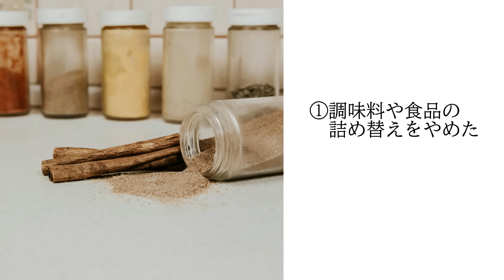【捨て活】50代主婦がやめた家事 15選✨ やめられる家事、実はいっぱいあるんです！やめたら超絶ラクになる💖｜ラジオ形式りいラジオ《捨て活・片付け》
やらなくていいことは、やらないのが一番ですよね。
やめられること、実はいっぱいあるんです！
今日は、ラクするために
私がやらなくなった家事のお話をしたいと思います。

尚、この動画内ではわかりやすいように一括して「捨てる」という表現を使っていますが、この動画で言っている「捨て活」「処分」は、ゴミ箱に捨てることだけはありません。

・リサイクルショップに売ったり、寄付したり、譲ったり、
・衣類回収ボックスに入れたり、
・不用品回収業者に引き取ってもらったり、
・布類なら再利用したり。

これらを総括して「捨てる」という表現を使っていますので、ご了承いただければ幸いでございます。

それぞれの詳しい方法については、別動画を用意しているので、
是非そちらも併せて見てみてくださいね♪

💕コメント＆感想を頂けますと、とても励みになります💕

これから捨て活やミニマリズムに関する動画をどんどん投稿していきます。
よろしければ設定してくださると大変嬉しいです♡

◆関連動画・おすすめの動画

【服の捨て活】絶対リバウンドしない。クローゼットのリセットで、確実に大幅に減らせる。整理整頓術、不要。《夏服編》

【コスメ捨て活・捨て活】使っていないメイク用品？捨てましょう。４つのステップで絶対捨てられる、化粧品の捨て活のやり方。

【アクセサリーの捨て活】絶対捨てられる。確実に大幅に減らせる。その効果は？放置していたアクセサリー収納ボックスを見直しましょう。整理整頓♪